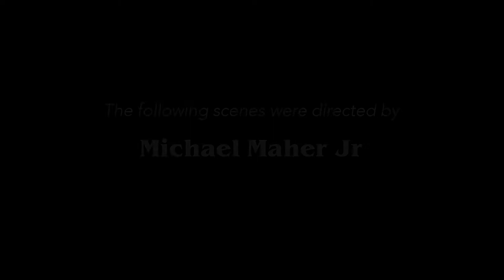DIRECTOR REEL MICHAEL MAHER JR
This is a selection of scenes I directed on Stranger Things 4